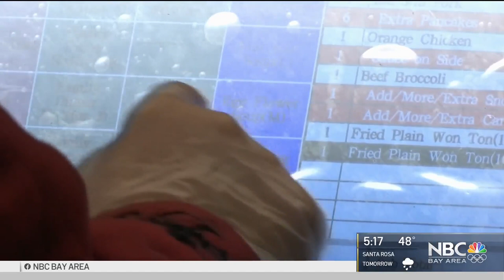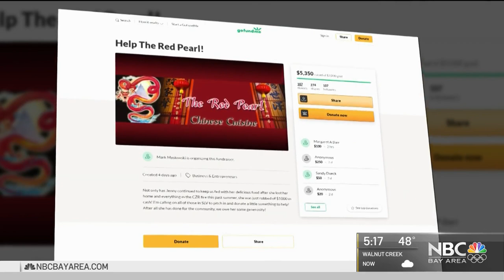A Santa Cruz Mountains Love Story: Saving The Red Pearl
The community rallies around a Chinese restaurant in Boulder Creek. Garvin Thomas reports.